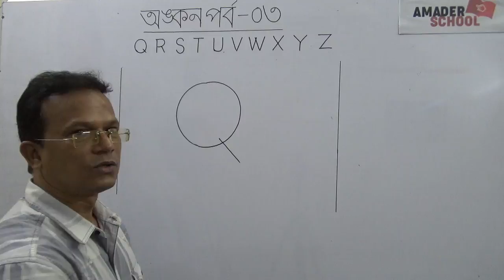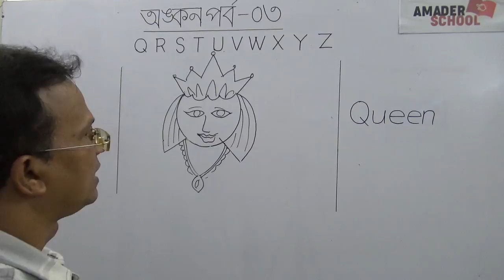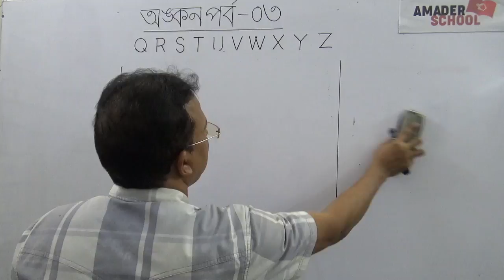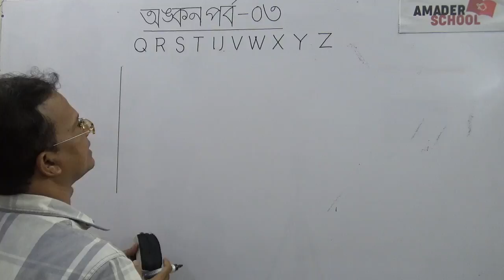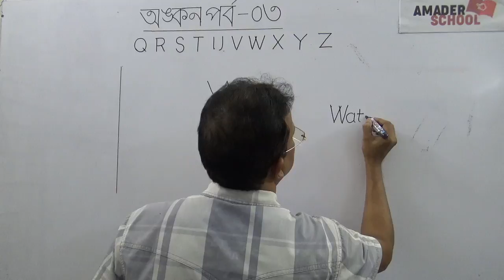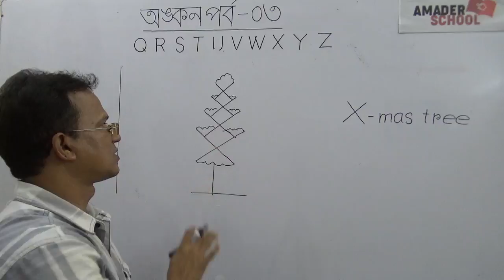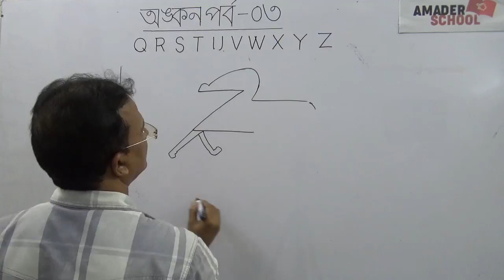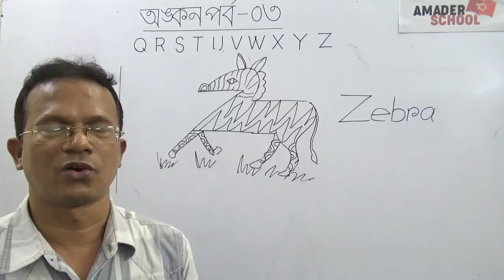English Alphabet [ Qq- Zz] Drawing tips and Tricks | Part 3| Mehdi Sir